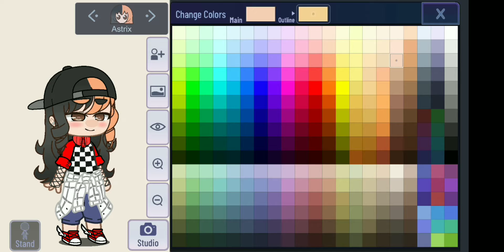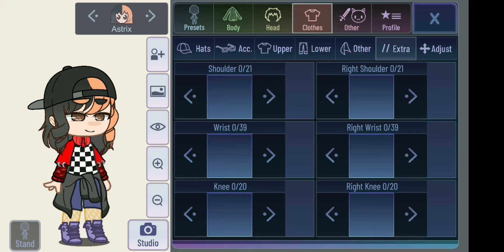Astrix gets a Glow-Up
I got bored, and please I need ideas for videos help help give me a suggestion, if you will